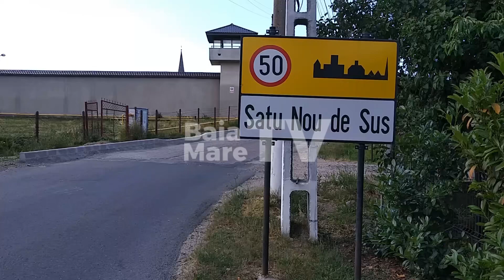Ce spun locuitorii care inhalează steril periodic